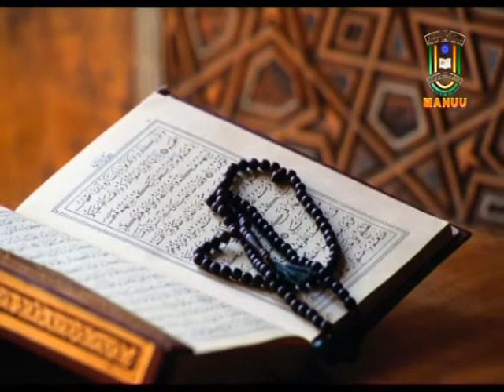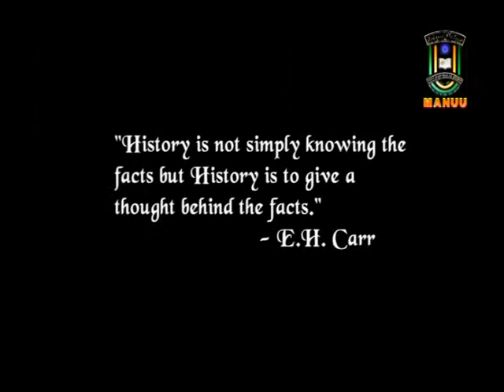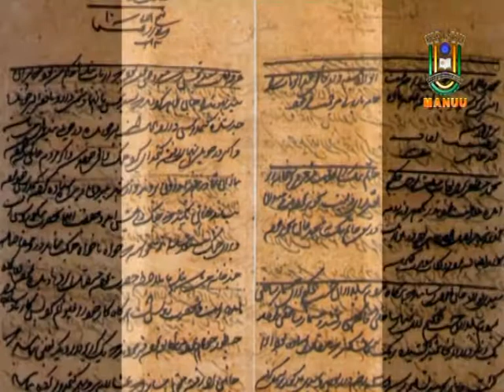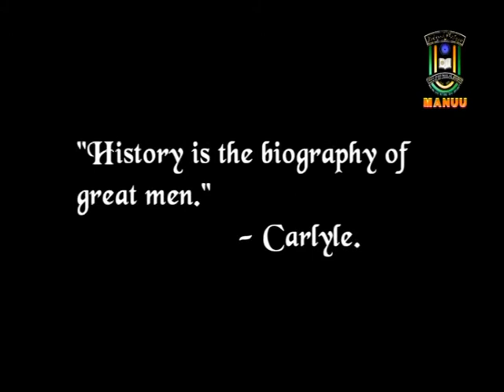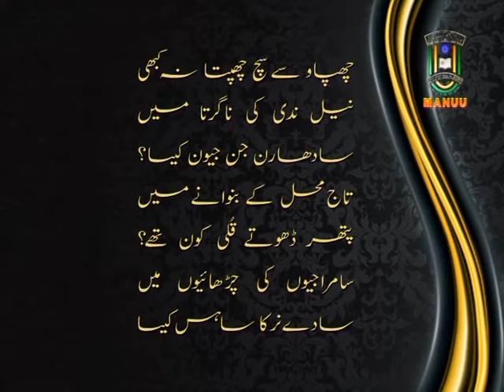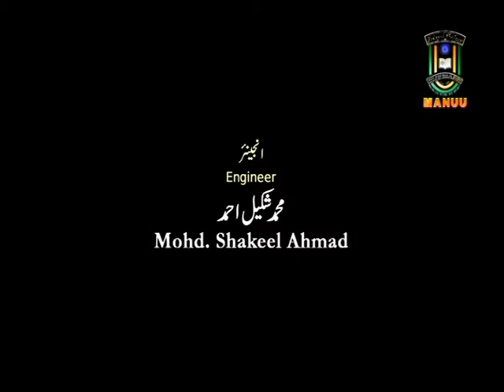IMC, MANUU_History & Historiography_An Introduction_M. A._2nd Year